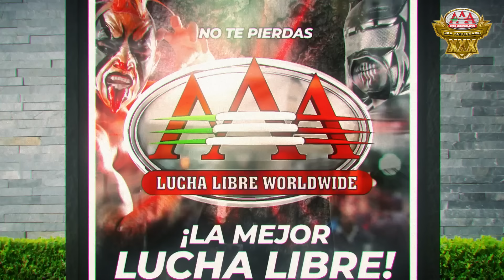¡CAMPEONAS! Las MEJORES LUCHAS FEMENILES del 2021 | Lucha Libre AAA Worldwide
Rumbo al 30 Aniversario de LUCHA LIBRE AAA WORLDWIDE te presentamos las mejores luchas de la DIVISIÓN FEMENIL AAA en la gira 2021

00:00 INTRO
02:21 COPA TRIPLEMANÍA XXVIII
26:04 REINA DE REINAS en REY DE REYES
52:12 DEONNA PURRAZZO vs FABY APACHE en TRIPLEMANÍA